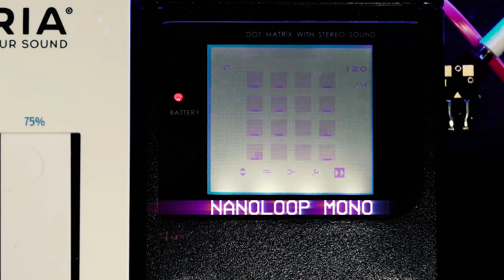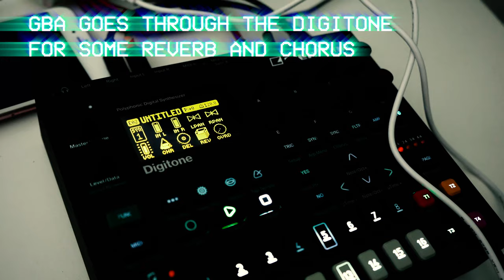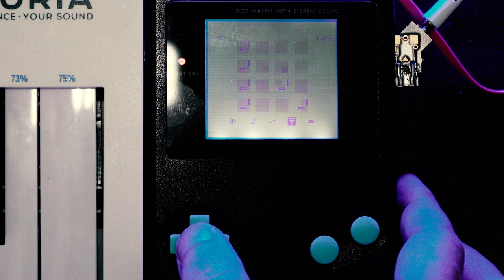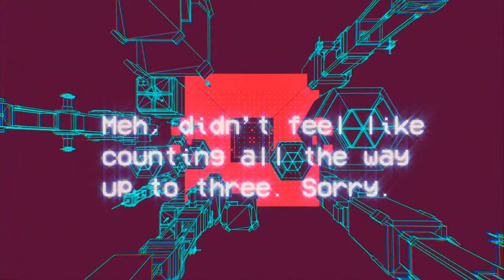Wicked Game - Chiptune Nanoloop GameBoy Cover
Wicked Game is such a great song. Still holds up in its chip tune state, me thinks.
Crazy LUTs for the 2nd half of the video by Make.Art.Now
Animated Loop by Beeple, he does some amazing stuff.

2nd favorite lens (28mm 2.0)